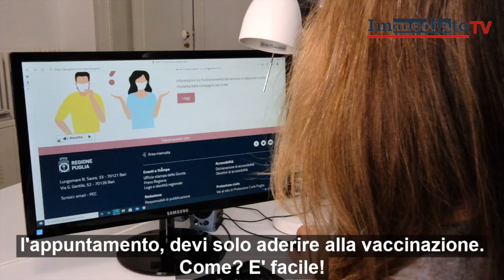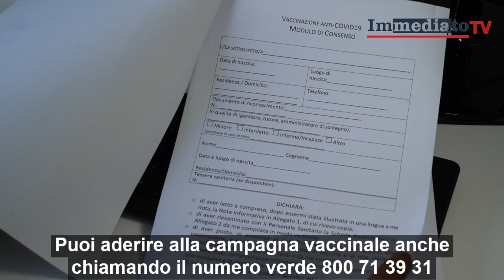Vaccini anti Covid, commissario Figliuolo oggi in Puglia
Il Presidente della Regione Puglia Michele Emiliano ha accolto alle 9.50 di oggi il Commissario Straordinario per l’emergenza Covid 19 Generale di Corpo d’Armata F. P. Figliuolo e il Capo della Dipartimento Protezione Civile Ing. Fabrizio Curcio nella sede del Consiglio regionale.

Due gli incontri in programma. Il primo sull’aggiornamento sullo stato di attuazione del Piano vaccinale. Le dosi per la Puglia, infatti, continuano ad essere molto poche e la prossima consegna è prevista soltanto mercoledì 28.